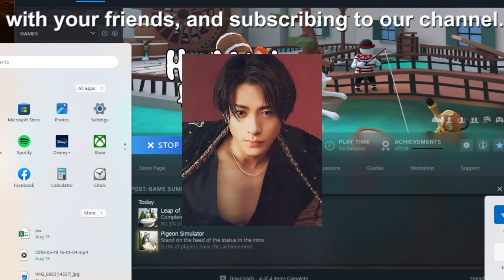【平野紫耀】平野紫耀、岸優太、神宮寺勇太の「Number_i」、ドーム公演への期待が高まる！